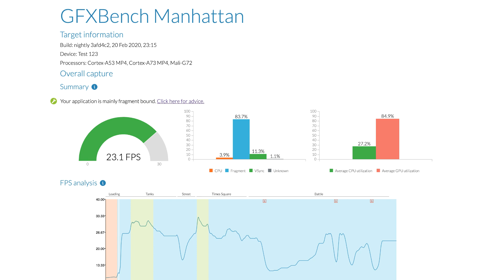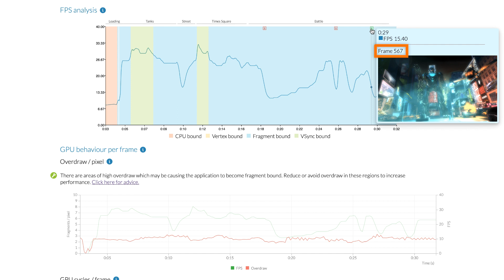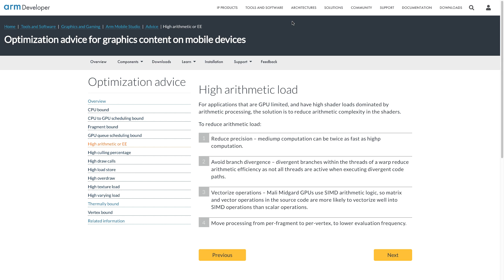Performance Reporting with Arm Mobile Studio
See how Arm Mobile Studio performance reports can help you identify performance bottlenecks during Android game development. Monitor how FPS changes over time and how the device handles the CPU, fragment and vertex workloads your game demands. Investigate the properties of your content such as numbers of draw calls, primitives and pixels per frame, and see how the functional units within the GPU are utilized.

Arm Mobile Studio is a free-to-use performance analysis tool suite that analyzes the game performance profile and presents actionable advice about where to optimize. It can also provide a scalable solution for game studios looking to avoid expensive refactoring by building performance analysis into a regular continuous integration workflow.